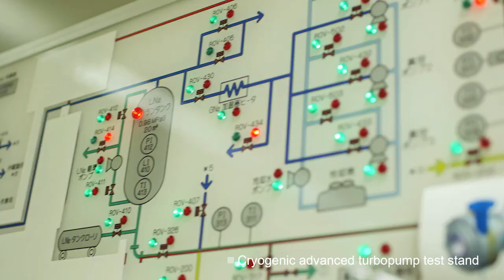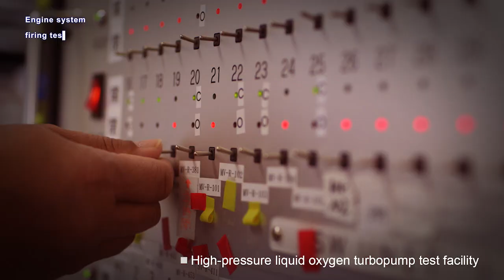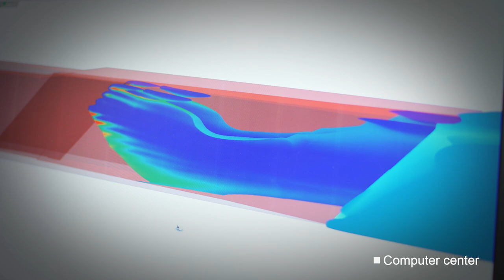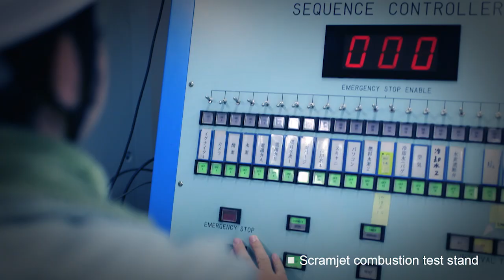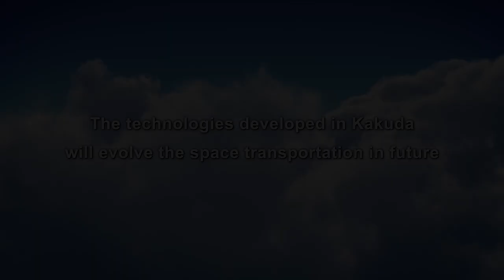The technologies developed in Kakuda will evolve the space transportation in future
JAXA Kakuda Space Center is a world-class R&D center for space
transportation technology aimed at achieving higher performance and
reliability for our launch vehicles to realize a future space
transportation system.